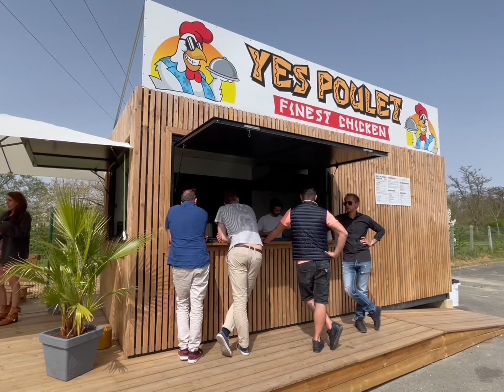LE KIOSQUE SNACK BUNGALOW MODULAIRE TOUT ÉQUIPÉ ​YES POULET 🍗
Box'innov, spécialiste dans la fabrication de préfabriqué modulaire, vous présente le kiosque snack YES POULET ! Une nouvelle création de bungalow modulaire pour le domaine de la restauration 🍗

Equipé du sol au plafond, en passant par tout le matériel nécéssaire à la restauration rapide, ce kiosque snack a déjà fait ses preuves. Installé sur la commune de Gradignan en Gironde (33), ces recettes savoureuses de poulet croustillant font un carton !

Si vous aussi vous souhaitez vous lancer dans le domaine de la restauration à emporter, contactez-nous pour toutes demandes de devis  !
Nos experts en préfabriqué sur-mesure vous accompagneront dans l'aboutissement de votre projet de kiosque snack.

Retrouver tous nos conteneurs, réalisations et autres produits sur notre

Pour tous renseignements et demandes de devis, c'est par ici 👇🏼
⌚️Du lundi au vendredi de 8h à 18h
📍Adresse : 171, avenue du Périgord 33370 YVRAC FRANCE
📞Contact direct : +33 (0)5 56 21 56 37